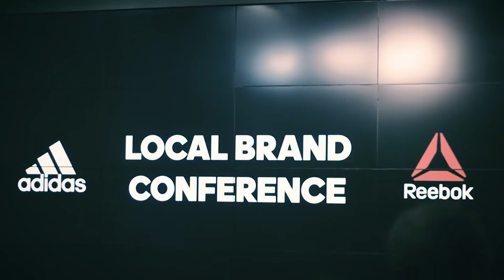Local Brand Conference adidas